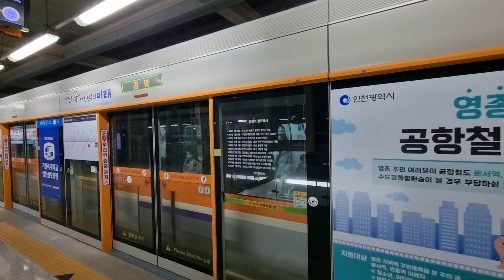인천경전철 2호선 검단오류행 검암역 발차영상